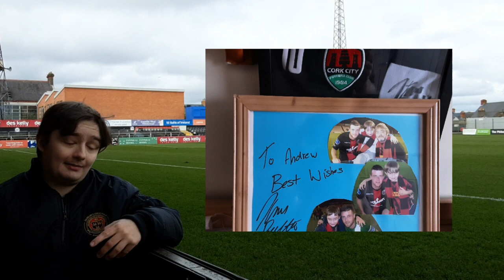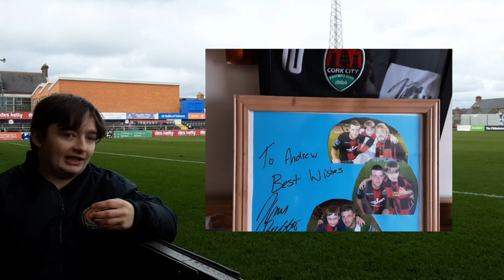why I love Bohemians documentary ( THE BOHS )